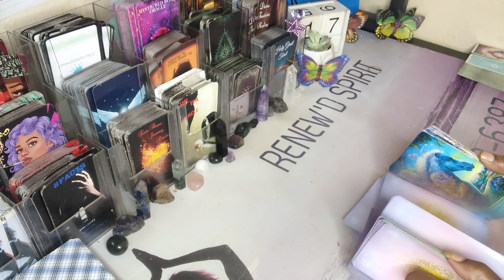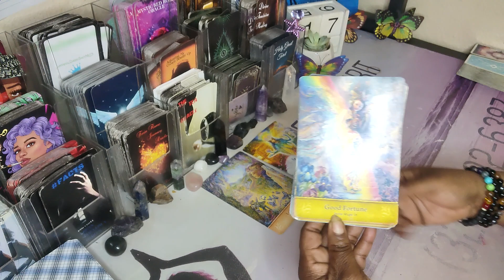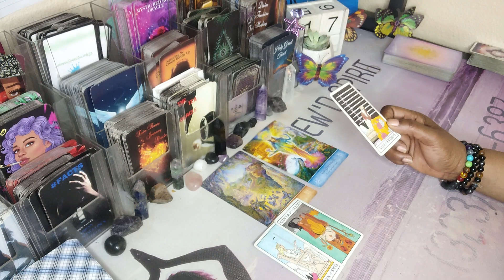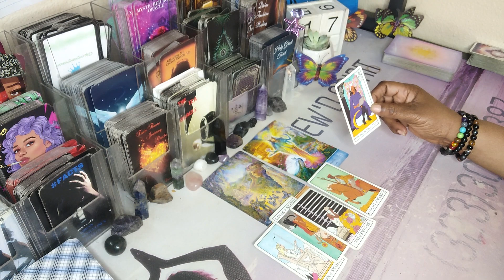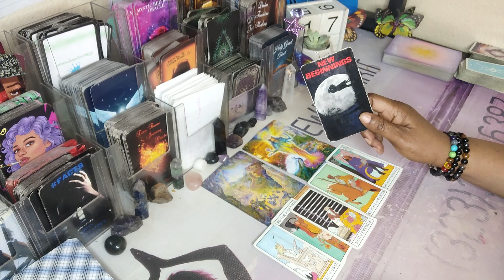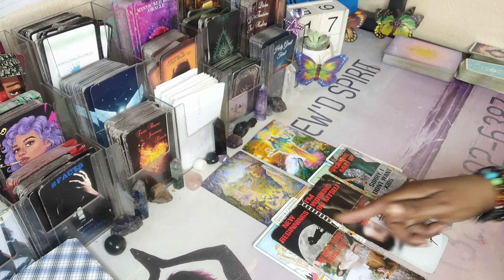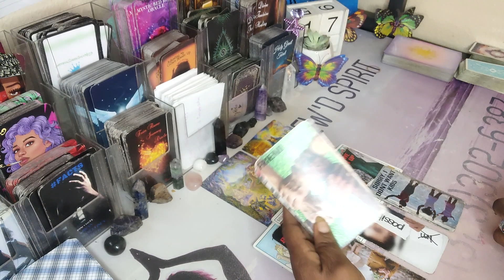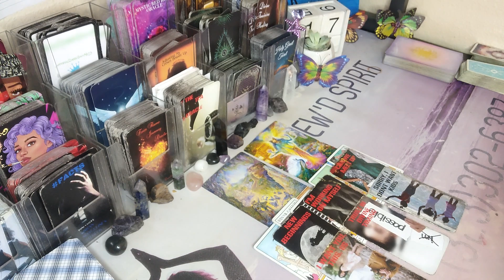PISCES♓LETTING THEM/THIS GO BROUGHT THEM ENLIGHTENMENT THEY WANT THIS BACK (FAM/FRIENDS/JOB/LOVER)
Pisces Gemini Libra cancer scorpio Capricorn Taurus Aquarius Aries sagittarius virgo

AMAZON WISHLIST: